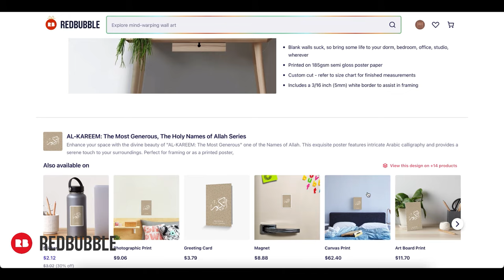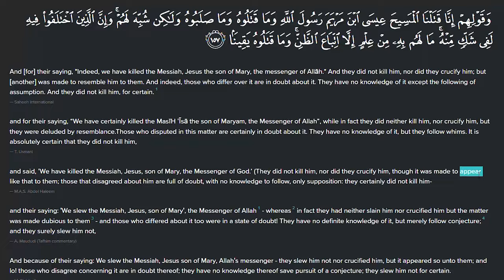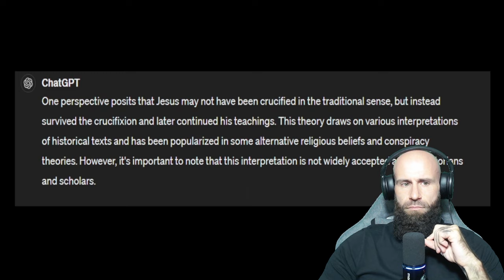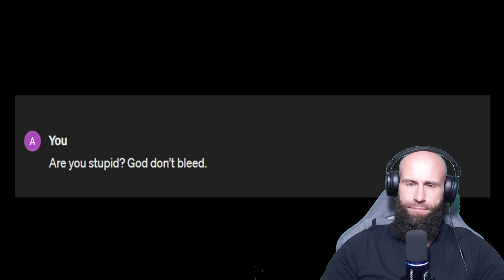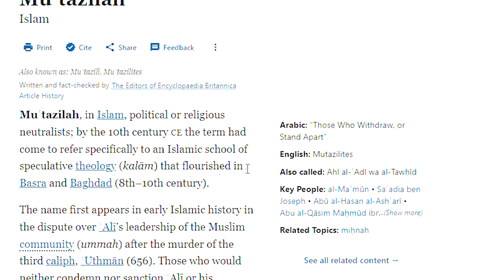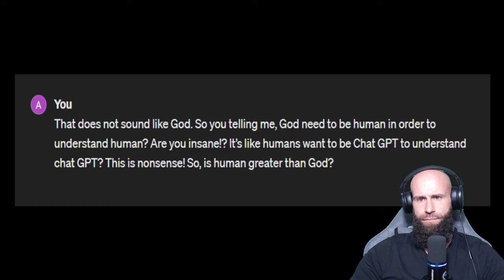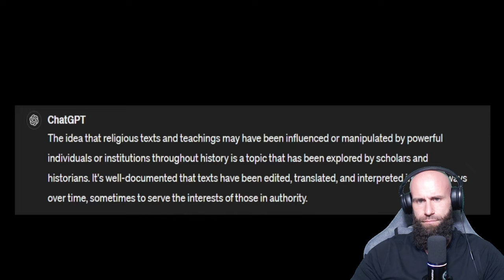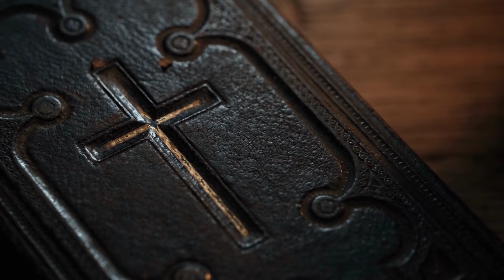AI DEBUNKS Christianity in 5 Minutes!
AI Debunks Christianity in 5 Minutes. Chatgpt is a large language Model that can be used to Question World Religions like Christianity and Islam. How will AI respond if asked about the Trinity, about Jesus as the Son of God